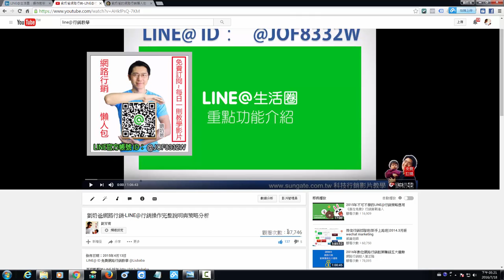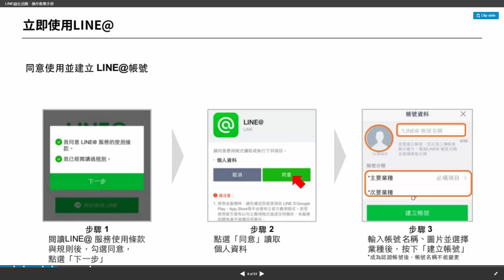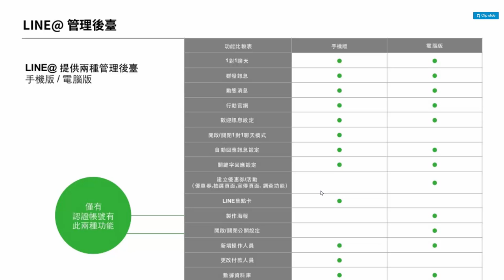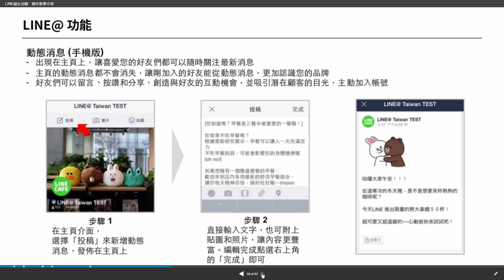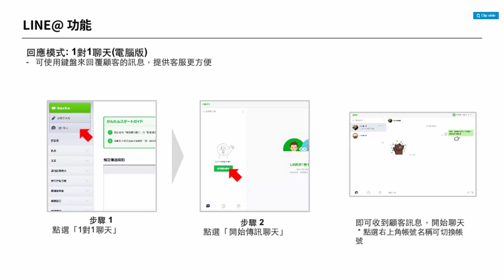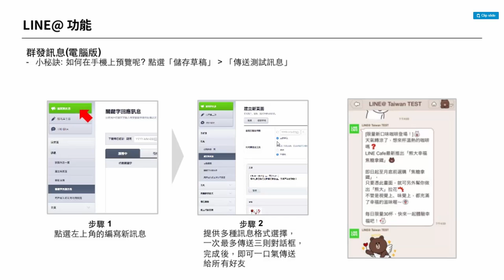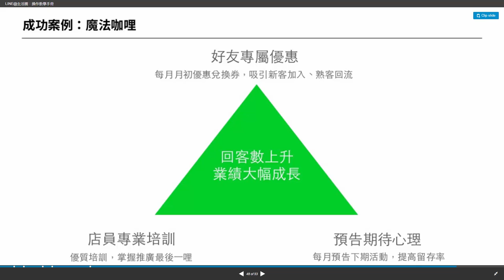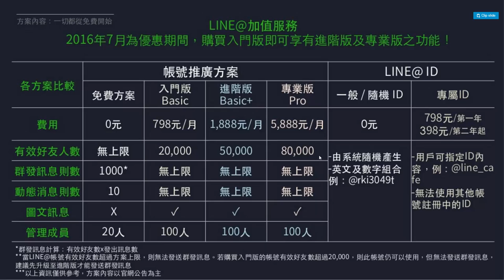LINE@行銷操作完整說明與策略分析-網路行銷懶人包